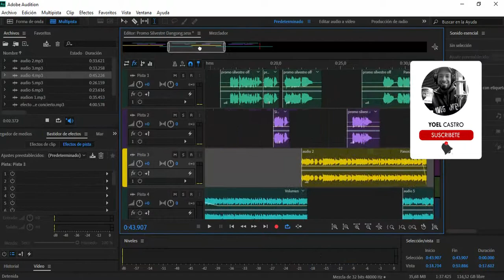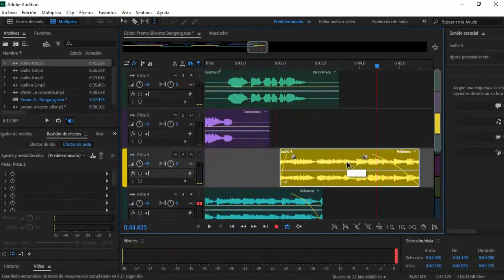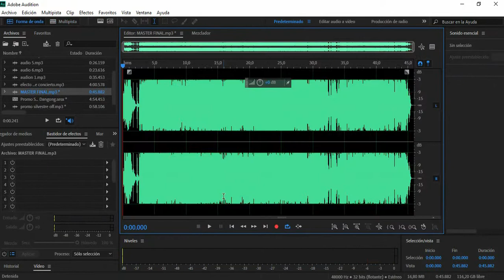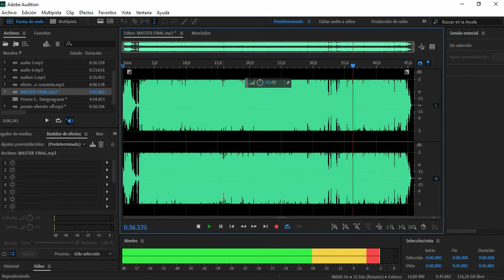EDICIÓN EN ADOBE AUDITION CC 2020 | PROMO CONCIERTO | MASTERIZACIÓN Y ECUALIZACIÓN DE LA VOZ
DESCARGA LOS PROYECTOS AQUI | DOWNLOAD THE PROJECTS HERE

¡La oportunidad de ayudar a tu prójimo es una recompensa en sí misma!

Puedes ayudarnos y contribuir enviando cualquier cantidad, contactanos...
Estimados usuarios, muchas gracias a todos los que apoyan el proyecto y nos ayudan con un rublo, comenta o recomienda, a todos los que necesitan de nuestro trabajo, o sobre nosotros. Gracias...